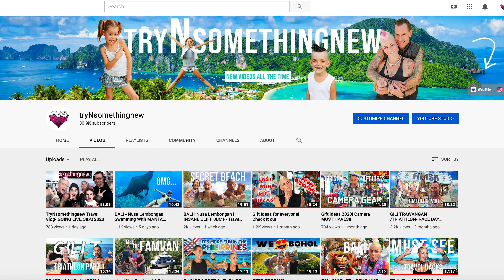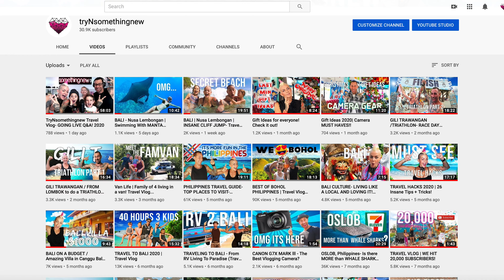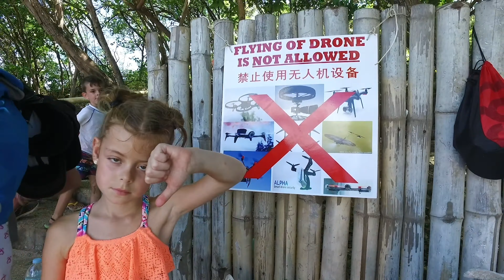THINGS YOU NEED TO KNOW BEFORE YOU GO TO THE PHILIPPINES! (2020) Family Travel Vlog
Here are the top things you should know before you go to the Philippines! This video will give you all the info you need and lots of important tips to help you out!  It can be scary heading to a new country, you don't know the ins and outs so it may seem daunting.  I GOT YOU!  We have learned so much with our travels and love sharing the knowledge with all of you.  We did a lot of research before our trips and knew we had to create these videos as well-everyone has their own spin on what tips are useful so here are ours.  Now of course there are so many other things that can be extremely useful so we will update this list eventually with a part 2!
YOU MUST WATCH THE BONUS TIP!  PRICELESS!!!

If you want to see more videos from the Philippines click on this link right there for some more fun!

ITEMS MENTIONED IN THE VIDEO:

GOPRO 8
DRY BAG

Our goal with our Travel Vlogs on youtube is to show other families that you can follow your heart, live your dreams and enjoy your family while you are all together.